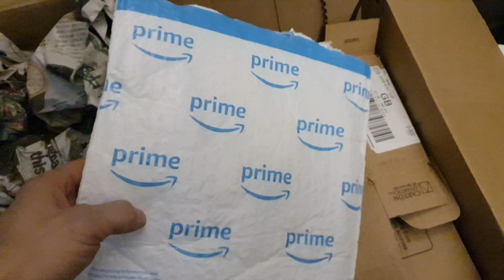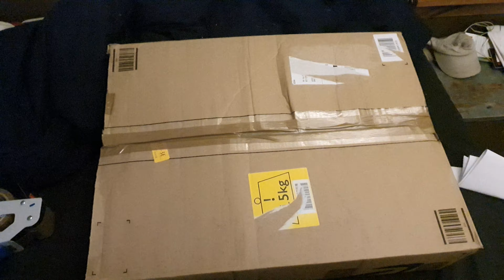Playing Amazon at there own game!